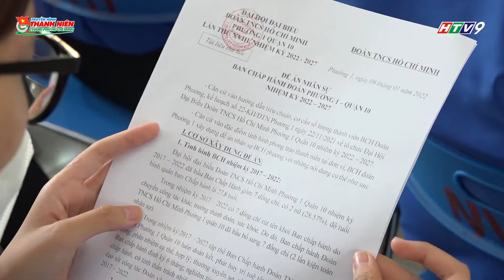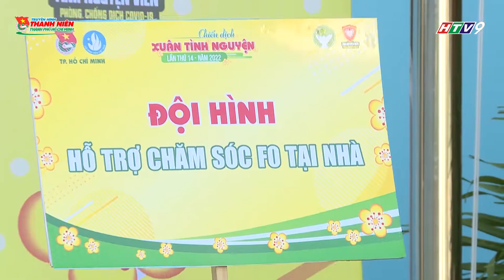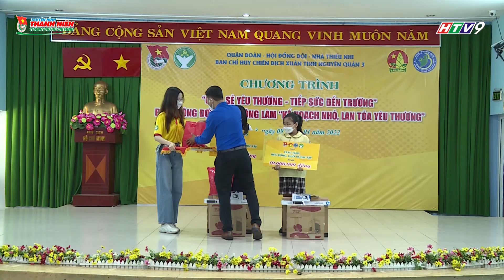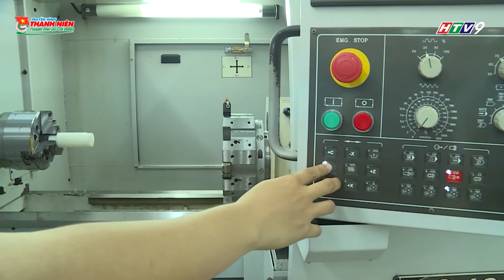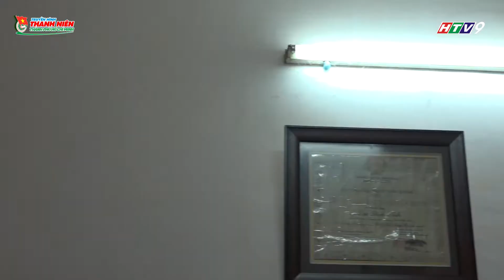TRUYỀN HÌNH THANH NIÊN TP HỒ CHÍ MINH KỲ 775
phát sóng trên kênh HTV9 ngày 12/1/2022